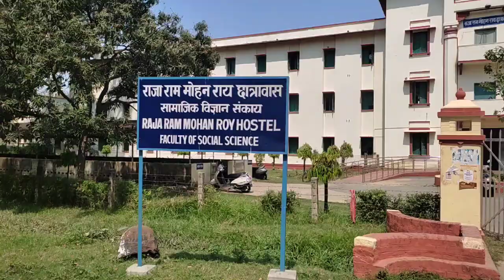BHU के 50 छात्र हुए अं*धे, Campus छोड़कर भागने लगे..!Nb News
BHU के 50 छात्र हुए अं*धे, Campus छोड़कर भागने लगे..!

KashiHinduvishwavidyalay#BHUWorld#GangaGhat#Lanka#BHUCampus#sarSundarchikitsalay#sarshyamSundarchikitsalay#ManishKasyap#Viralnew#ViralNewsBihar#TejasviYadav#NitishKumar#mukhymantriBihar

SwatiVlogs#SwatiVlog#Vlogchi